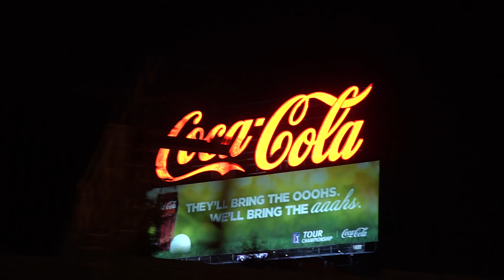PharaohFresh - "Deja Vu" (Prod. SoSoMajor)